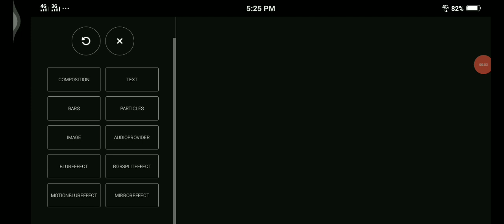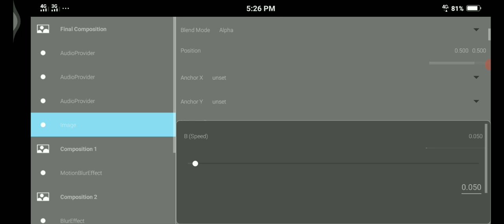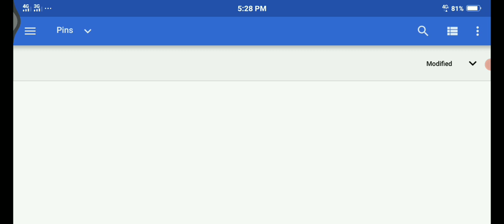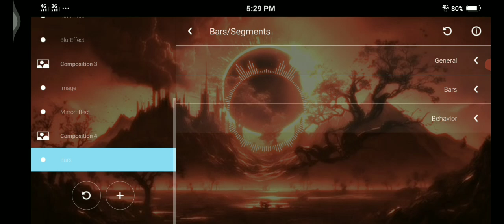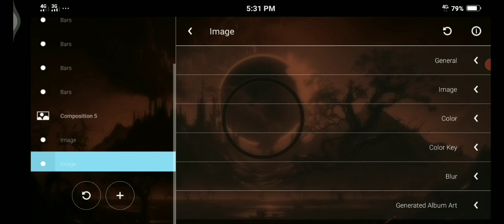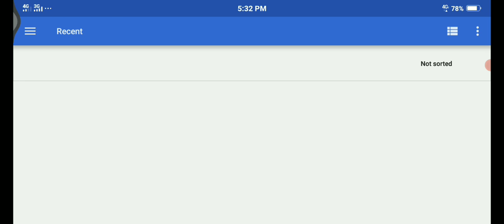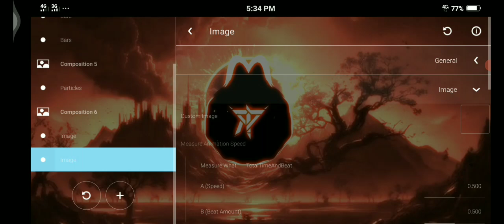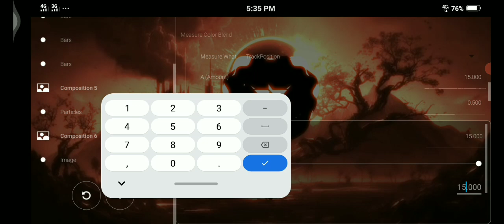Avee player Template This is how it is made RR PHONK MUSIC